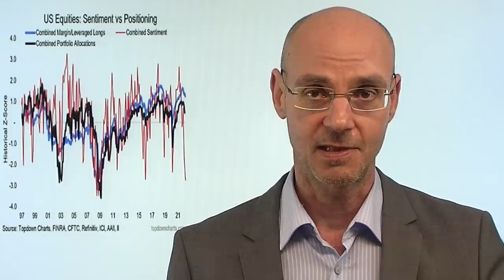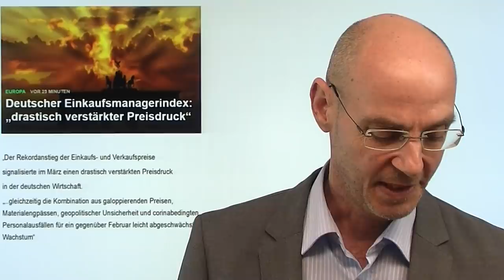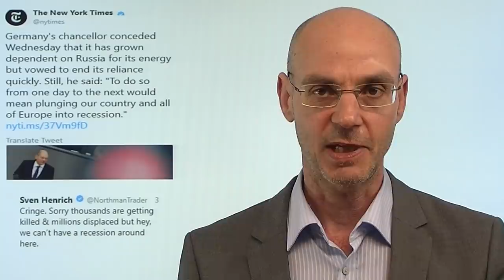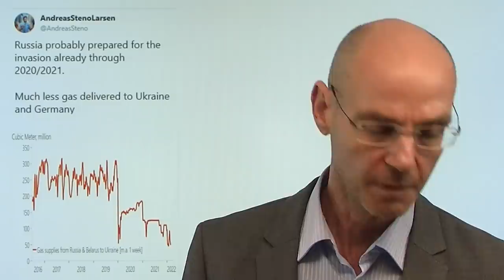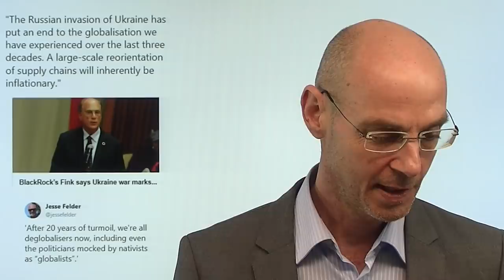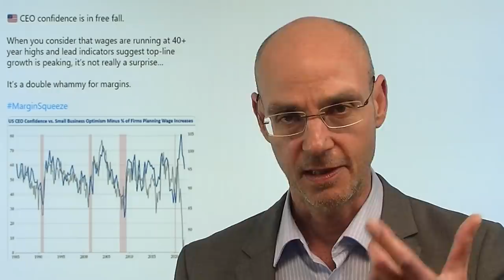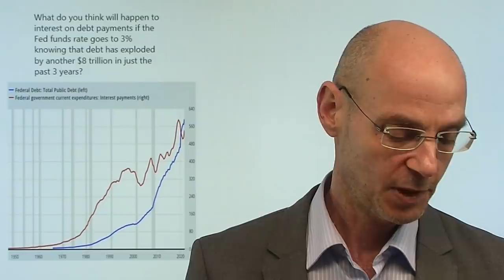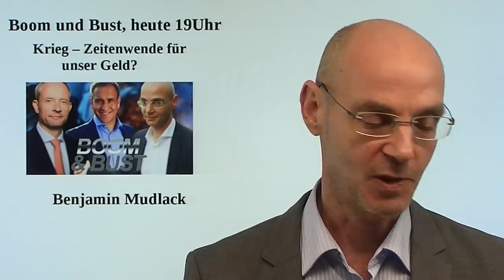Ukraine-Krieg: Nächste Friedenshoffnungs-Rally! Marktgeflüster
Hinweise aus Video:
1. "Krieg - Zeitenwende für unser Geld?", Boom und Bust mit Stefan Riße und Benjamin Mudlack - Live-Link

2. Gas in Rubel ohne russische Zentralbank – Experten erklären wie das geht

3. 300 Euro Energiepreispauschale muss versteuert werden!

Und wieder einmal Hoffnung auf einen Waffenstillstand im Ukraine-Krieg - und wieder steigen die Aktienmärkte aufgrund dieser Hoffnung. Anlaß sind Aussagen des Staabschef von Selenski - kurz zuvor allerdings hatte sich der Kreml jedoch deutlich pessimistischer geäußert. Auch diesmal scheint die Wahrscheinlichkeit für eine Pause oder gar Beendigung des Ukraine-Kriegs also faktisch sehr gering zu sein, schon weil die "roten Linien" der beiden Konflikt-Parteien zu weit auseinander liegen. Diese Hoffnungs-Rallys erinnern an den Handelskrieg von Trump - aber der wollte damals nur "spielen", während derzeit ein echter, grausamer Krieg tobt. Daher dürfte auch diese Hoffnugns-Rally wohl bald wieder einer Enrücherung weichen..